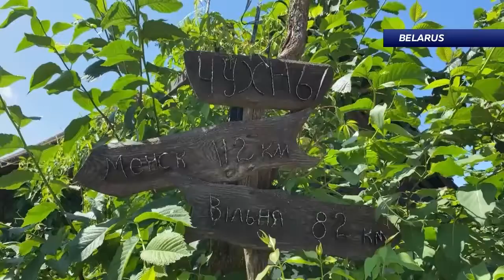CONTINENT 19 07 2020